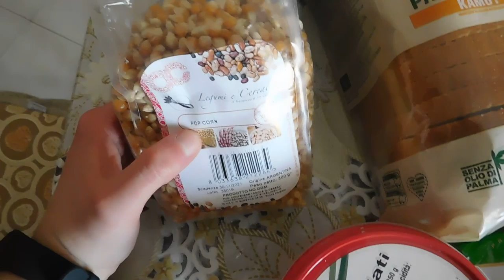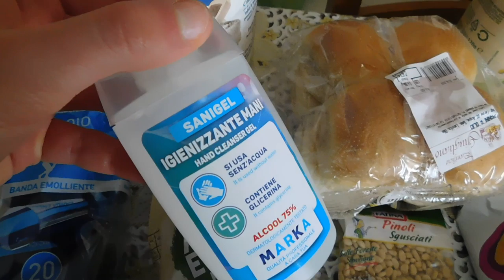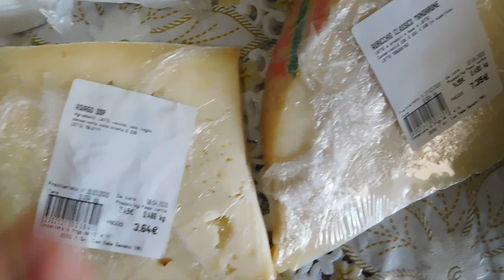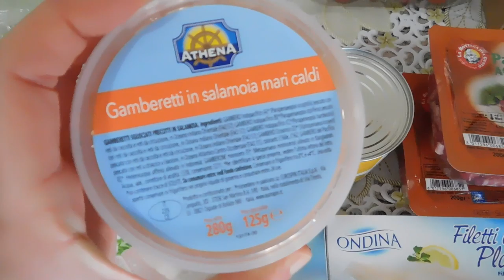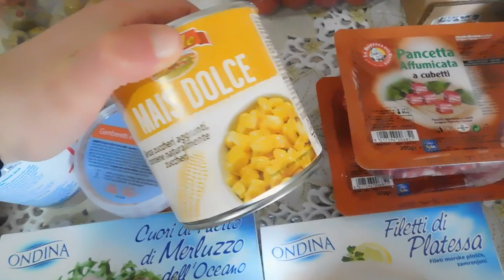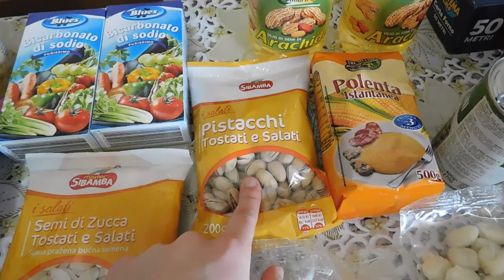MEGA SVUOTA LA SPESA EUROSPIN IN QUARANTENA PER TUTTA LA FAMIGLIA 🛒 ❤️| GA